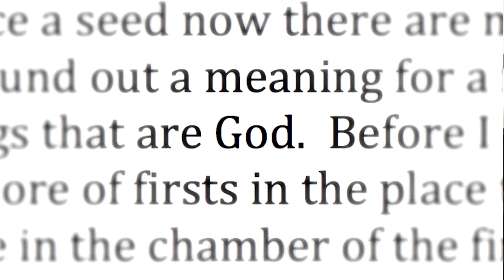Plastic Jesus - Epic Science #113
Could a dashboard Jesus (or other religions icon) cause a car wreck? Explore the science of "god thoughts" and risk in this Epic Science video…